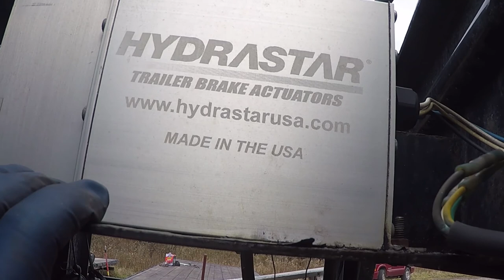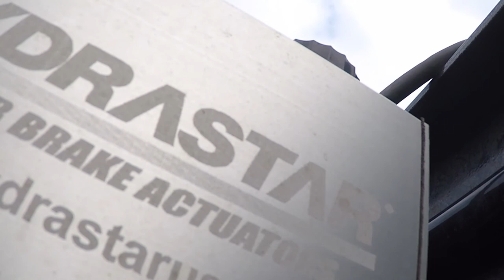Electric Over Hydraulic Trailer Brake System Overview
Electric over hydraulic trailer brakes are not the most common and i have gotten numerous questions about them. In this video, I give you a basic run down of how the system works. And as always...Stay Krazy!